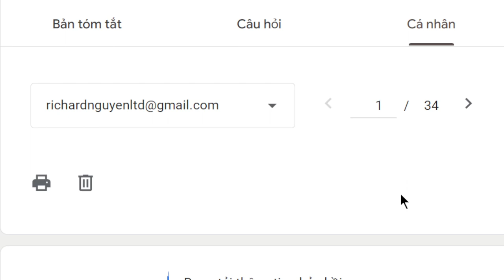1788. Hỏi về chuyện phát hào quang